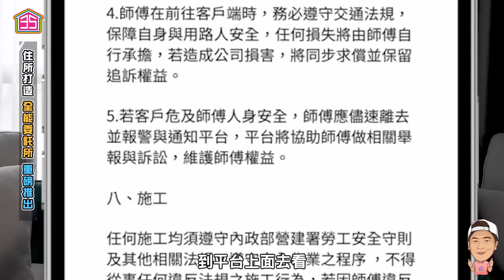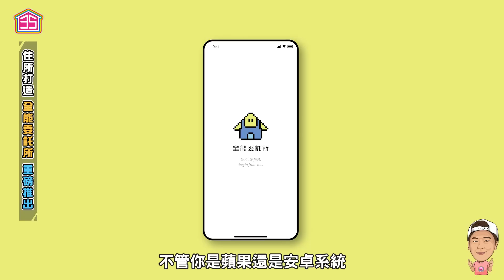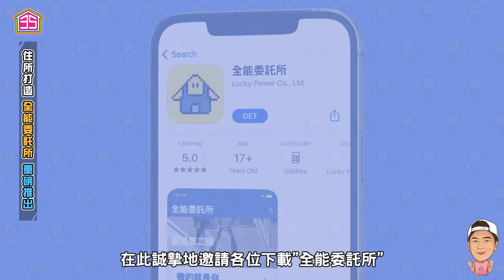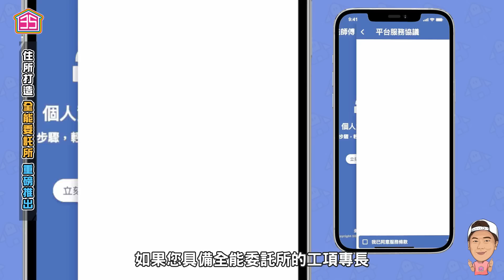【住所打造】☛提供上千個年收入百萬的機會 | 技術界的UberEats!! | 居家修繕與生活媒合平台 | 全能委託所正式上線 | 註冊成為師傅完全免費 | 獨家功能許願牆 | 您最好的居家幫手☚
今天很高興和大家分享我們35線上賞屋/大囍聚地產和走運股份有限公司籌備了一年以上的全新計畫，「全能委託所」！

「全能委託所」是一個媒合平台，目前可在App store和Google play 都可以下載這個App，可點選下面的連結🔗下載 ((!!!) *補充說明:師傅與用戶都是下載同一個APP哦!* ) 由於目前是測試推廣期，我們很需要各位粉絲們給我們建議和回饋，讓我們可以更完善這個互動服務項目。

裡面提供大家居家修繕與生活媒合的各種服務，也歡迎很多年輕人或是資深老師傅和各項專才人員註冊加入成為師傅，未來也會開設多元的修繕課程，希望能夠幫助很多人可以學得一技之長或者是有第二份穩定收入，加速累積大家的財富。

目前平台已經提供多達173項服務項目，若你想到有什麼值得媒合的生活大小事還不在清單內的，也歡迎在許願牆裡面許願，全能委託所會盡最大的努力讓大家完成媒合的內容！

【全能委託所】
【大咖購物PAPABEAR】
【大囍聚地產/35線上賞屋 LINE 官方訂閱】
【大囍聚官方LINE@】
【大囍聚地產/35線上賞屋官方網站】
【35線上FB討論交流社團】